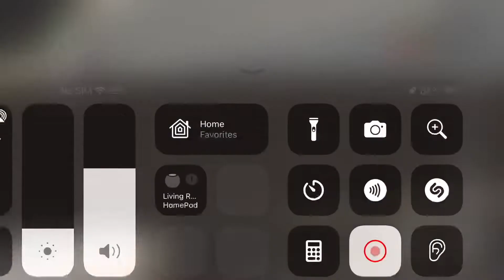Truck gets hit by a train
Game: GTA: SA